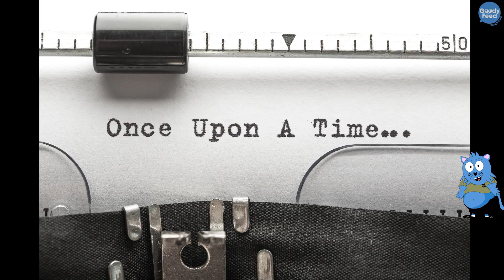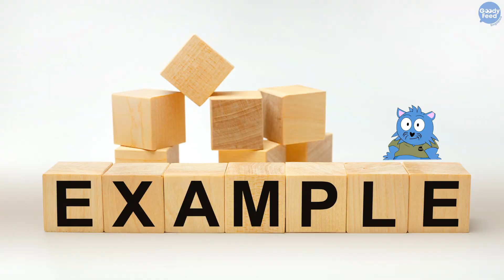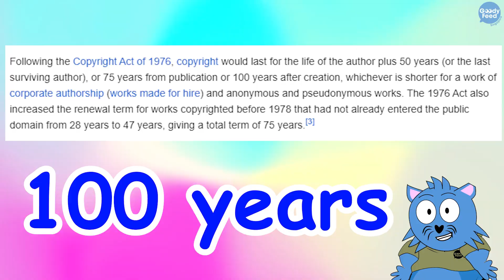Mickey Mouse Becoming a Monster from 2024 Actually Has a Dark Past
Mickey Mouse has just become public domain, but he’s not the only childhood character there. So why is it such a big hoo-ha?